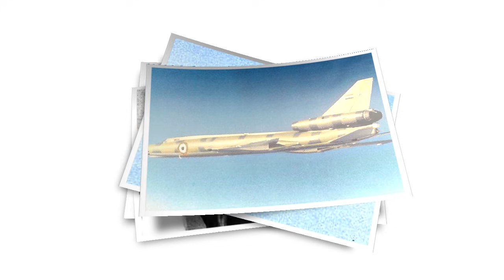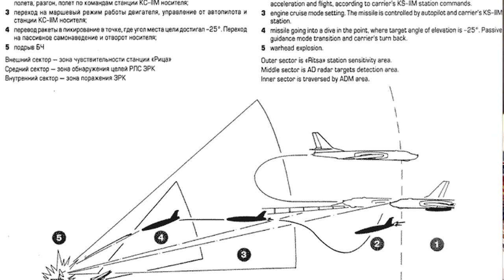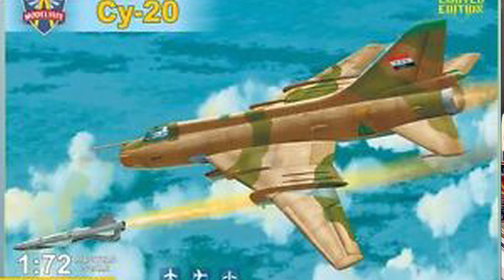La Guerra de 1977. Crónica de un pequeño enfrentamiento entre vecinos. By TRU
Esta noche tengo el placer de compartir con todos ustedes un trabajo de la Revista Ejércitos.

La guerra de 1.977.
Crónica de un pequeño enfrentamiento entre vecinos.
Roberto MARTÍN JIMÉNEZ.

Para entender el pequeño conflicto entre Egipto y Libia acaecido durante el verano de 1.977, debemos de buscar sus raíces en los enfrentamientos que desde finales de los años 40 del siglo pasado, los países árabes tuvieron con el recién creado Estado de Israel.

Tras la Guerra del Yom Kipur (para los judíos) ó de Octubre (para los egipcios), del año 1.973, el Presidente de Egipto, ANUAR el-Sadat, comenzó un tímido acercamiento hacia Israel y por ende a su principal aliado, los EE.UU.
Dicha actitud comenzó a levantar recelos entre los países árabes, especialmente con la vecina Libia. El Coronel Muammar al-Gaddafi, emprendió una serie de alocuciones en diversos foros, que versaban sobre las supuestas ayudas, tanto económicas como militares, generosamente donadas por el pueblo libio al Estado egipcio para luchar contra el enemigo sionista.
Lo cierto es que el líder libio pretendía aumentar su prestigio y convertirse en la principal (y a ser posible única) voz del mundo árabe y gracias a los limitados éxitos militares logrados por las ofensivas sirio-egipcias, se le puso en bandeja la oportunidad de criticar a ambos por su manera de conducir la contienda e incluso atacar a otros países árabes, como Jordania por su negativa de aunar esfuerzos frente al enemigo sionista.

Espero como siempre que les guste, se gane un LIKE y por favor, ayudenme a hacer que este trabajo sea visto por el mayor número de personas a través de las redes sociales.
A todos, gracias de antemano.
Semper TRUFAULTIS!

Un salud.
TRU.